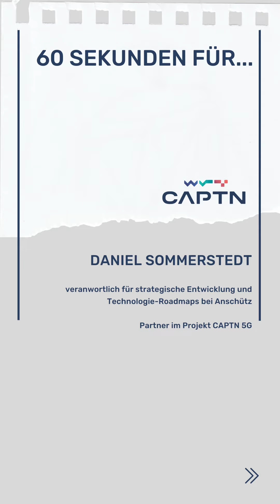CAPTN in 60 Sekunden: Kontrollzentrum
Für die Erprobung der autonomen Schifffahrt braucht CAPTN ein Kontrollzentrum. Was das ist erklärt Daniel Sommerstedt vom Industriepartner Anschütz in 60 Sekunden.